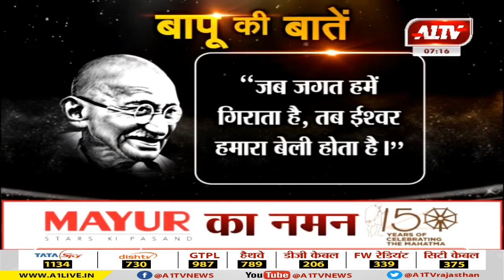बापू की बातें...